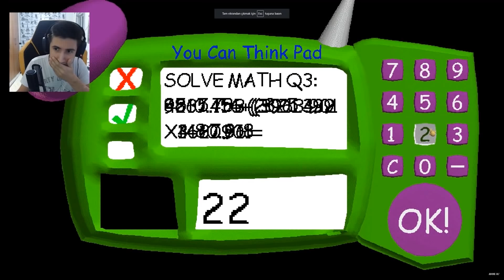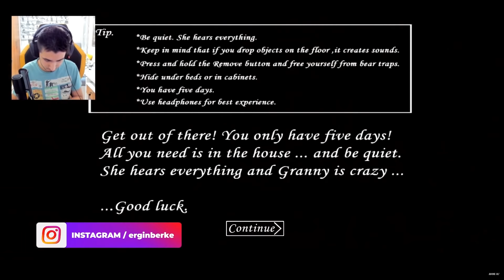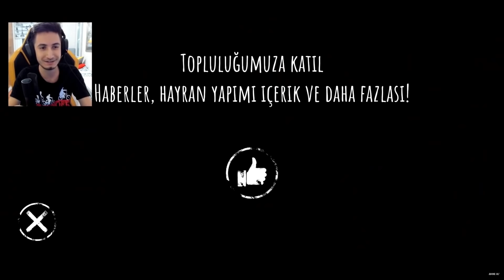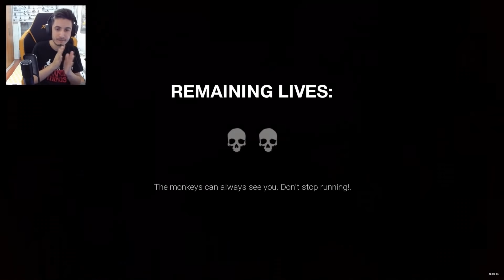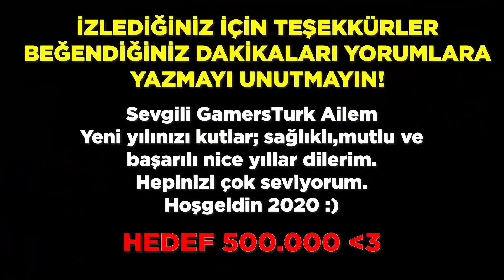2019 YILINDA GAMERSTURK - MUTLU YILLAR 🎁🎄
🏆 2019 yılının en komik ve en korkunç kısımları bir arada!

🚫 Abonelerimizin dikkatine !